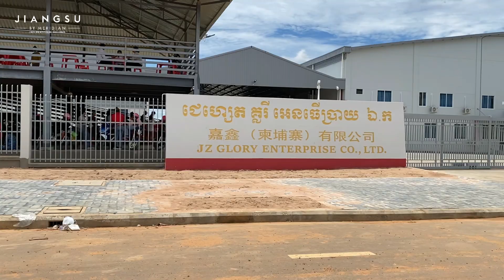Jiangsu Development Progress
As of now, the JS SEZ has achieved an impressive milestone, with over 90% of its land leased and sold out. This remarkable achievement underscores the zone's appeal and the confidence that investors have in its potential. The zone's development has been marked by rapid industrialization and a robust influx of businesses, reflecting its well-planned infrastructure and investor-friendly policies.